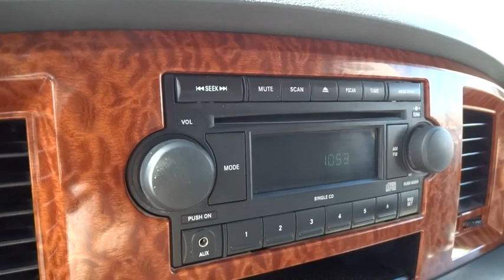2006 Dodge Ram 2500 Columbus, Hilliard, Dublin, London, Springfield, OH 6J194163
2006 Dodge Ram 2500

Performance CDJ
1130 Automall Dr.

Ram 2500 SLT, HEMI 5.7L V8, 4WD, 6-Way Power Driver Seat, Folding Flat Load Floor Storage, Leather Trimmed Bucket Seats, Low Back Bucket Seats, and Rear 60/40 Split Folding Seat. brbrStop clicking the mouse because this 2006 Dodge Ram 2500 is the truck you've been looking to get your hands on. It is nicely equipped with features such as 4WD, 6-Way Power Driver Seat, Folding Flat Load Floor Storage, HEMI 5.7L V8, Leather Trimmed Bucket Seats, Low Back Bucket Seats, Ram 2500 SLT, and Rear 60/40 Split Folding Seat. This fantastic Dodge is one of the most sought after used vehicles on the market because it NEVER lets owners down. New Car Test Drive called it ...smooth and refined...the cabs are comfortable and convenient, among the roomiest in their respective classes...